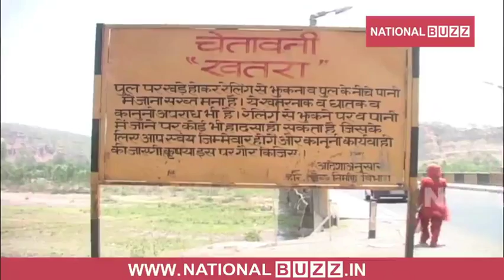Heavy Monsoon Prediction: Varied Reactions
Weather Department, forecasts, heavy rainfall which made the North Indians excited and on the other hand has left the people of Haryana in deep stress as heavy rainfall can lead to the situation of floods . Panchkula authority has provided Instructions to the Growth Department, Panchayat officials, Village Secretaries and officer’s to keep a close check on the rising scale of water level and provide details to control room, if required.